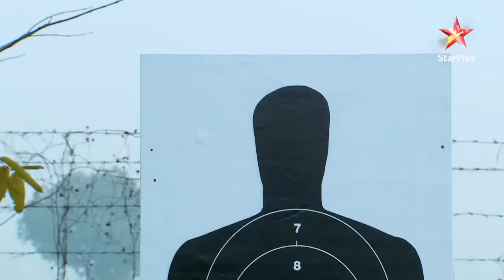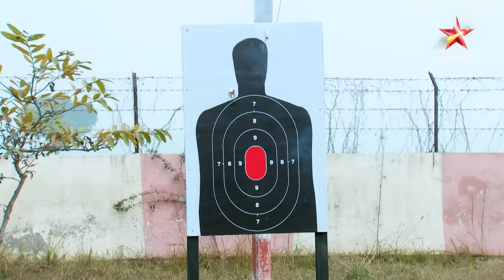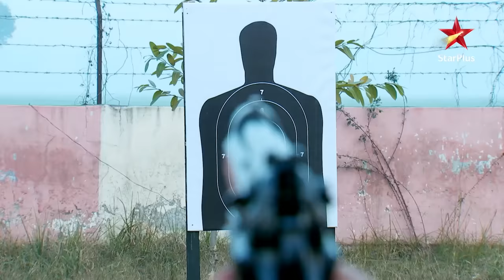Diya Aur Baati Hum | Sandhya ka nishaana hua miss!